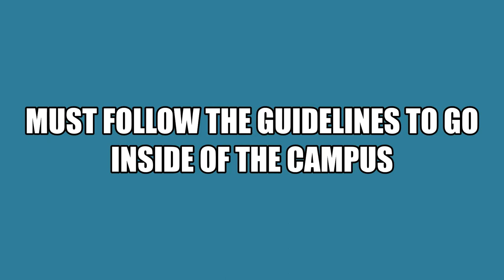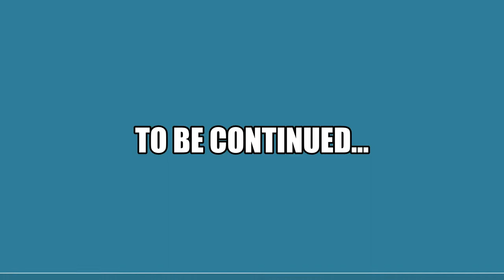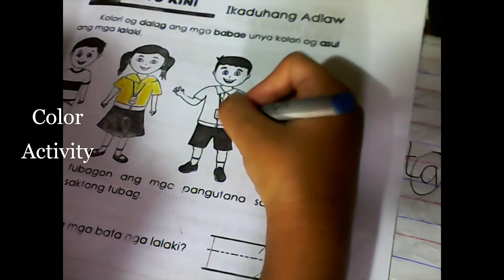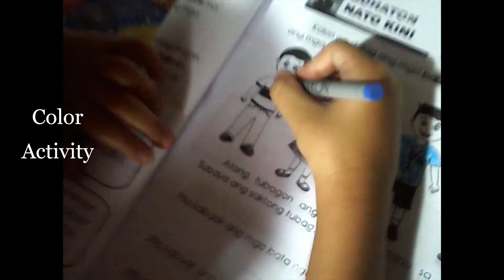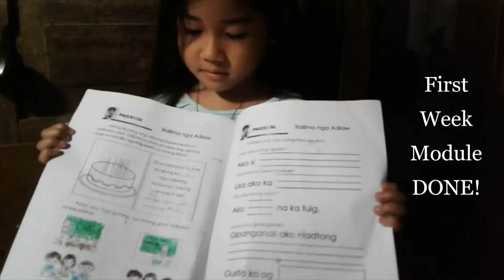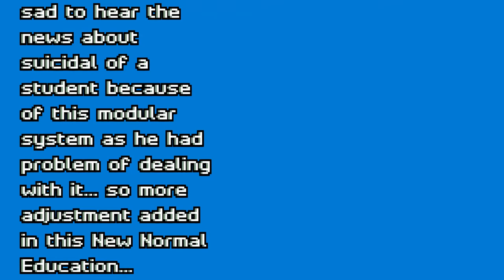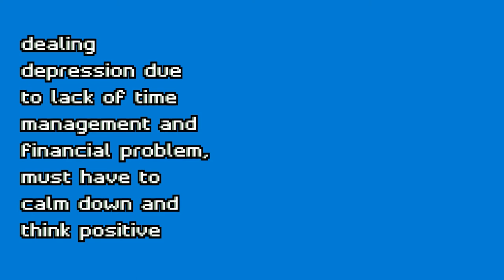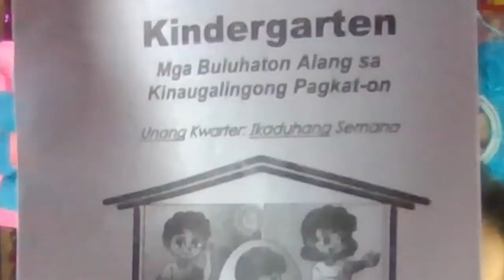Update of Eya with Blended Learning in Homeschool